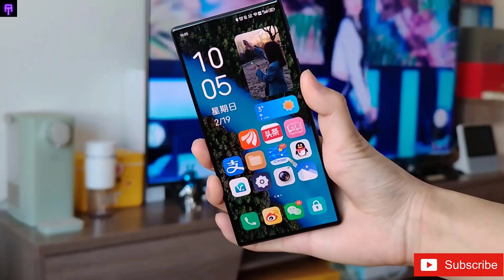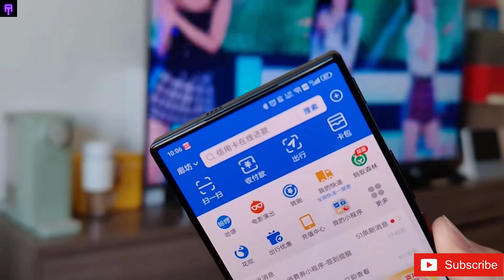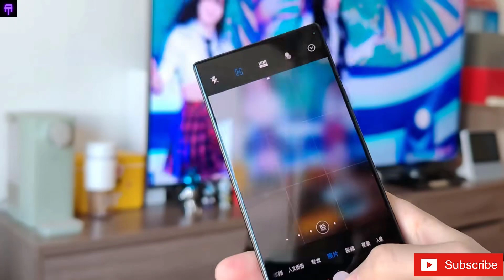Nubia Z50 Ultra -Hands On Review -Camera Test -Zoom Test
Hands-on with the strongest off-screen mobile phone, Nubia Z50 Ultra, rice fans are crying T﹏T